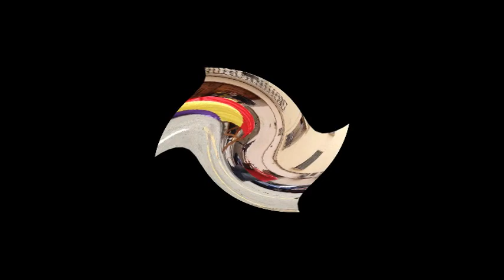Lucho Roa "aniversario iaioflautas "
II aniversario Iai@s Flautas Valencia
Falla arrancapins 2014